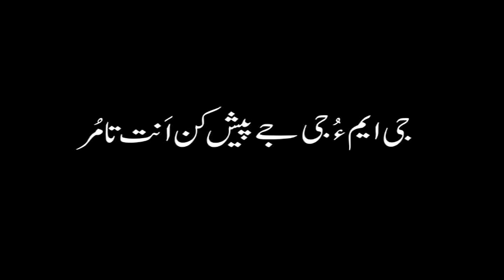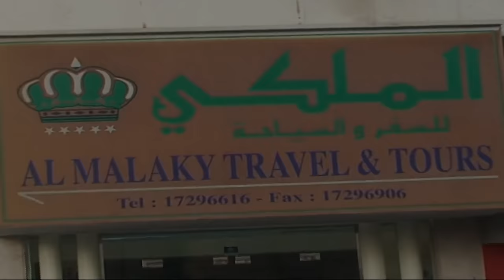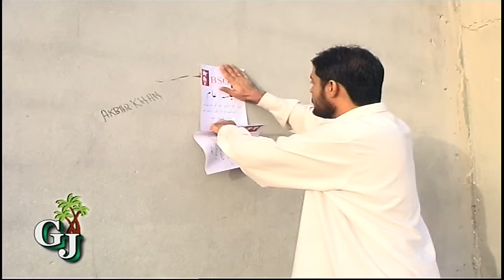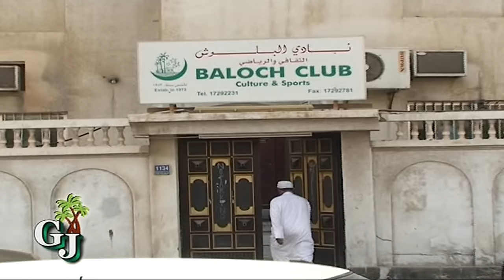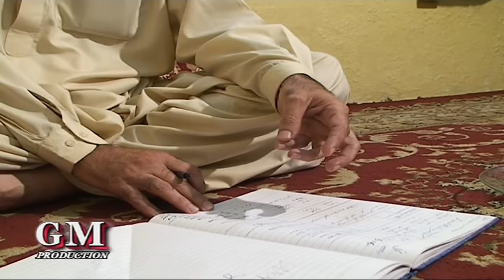Armaan - Balochi Movie 2018 - New Armaan Movie 2018